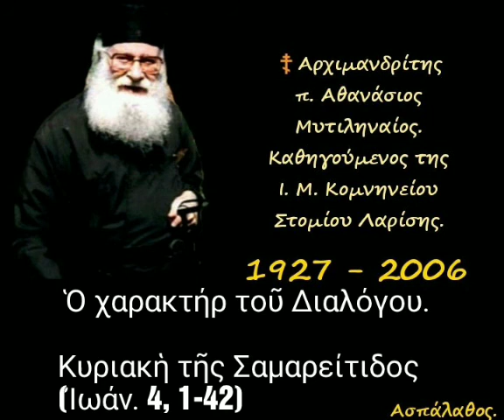Ὁ χαρακτήρ τοῦ Διαλόγου. Τῆς Σαμαρείτιδος (Ἰωάν. 4, 1-42)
► Κατηγορία :
" Ὁμιλίαι Κυριακῶν "

► Ομιλία:🔹101'

24-05-81

Τῆς Σαμαρείτιδος
(Ἰωάν. 4, 1-42)

 Ὁ χαρακτήρ τοῦ Διαλόγου.
(δ. 25')

►Όλες οι ομιλίες της Κατηγορίας :
" Ὁμιλίαι Κυριακῶν " εδώ ⬇️